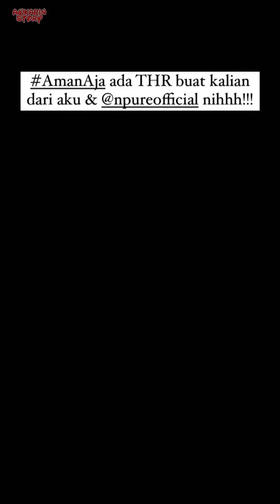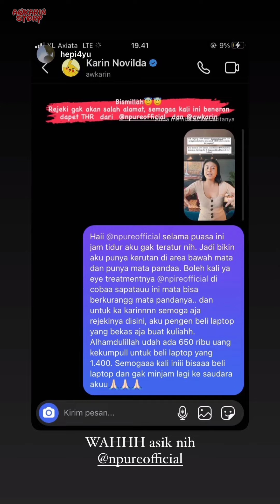Awkarin Bukber Bersama Keluarga Besar - 29 April 2022 || Awkarin Story